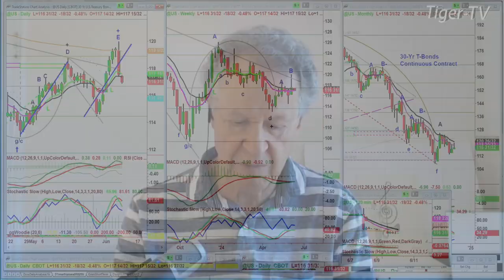June 10th 10AM ET Market Update on TFNN - 2024